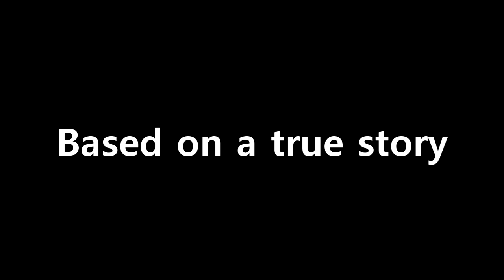Ello Gov'nor - Official/ Non-Official Movie Trailer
I turned the "Ello Gov'nor" episode from Regular Show into a horror/action movie starring Mark Hamill.